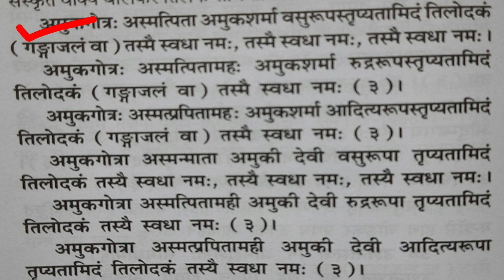पितृपक्ष 2021।। पितृपक्ष में करे पितृदोष का निवारण।।सटिक उपाय